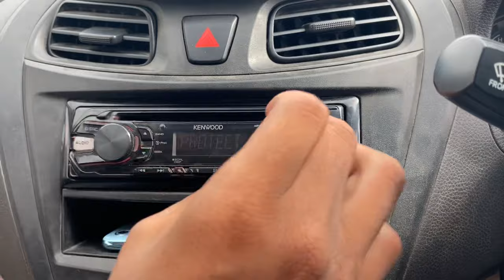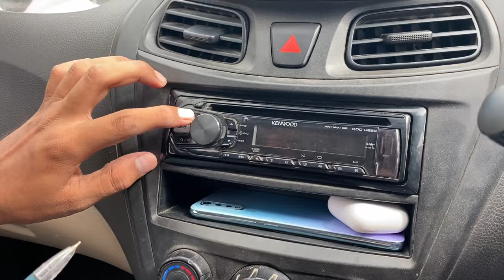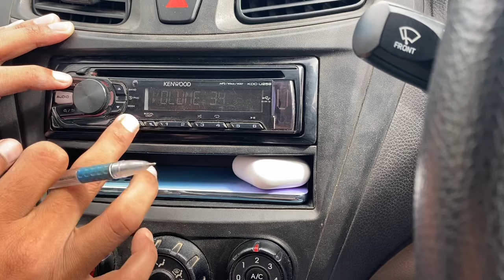Remove Protect lock from all car stereo KENWOOD stereo reset music system Raghuveer Singh Rajpurohit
Kia Seltos LED is installation :-

 YouTube videos play in Kia